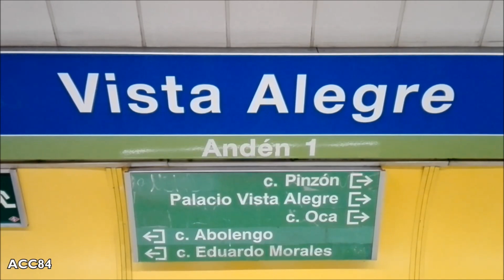Vista Alegre L5 : Metro de Madrid ( Serie 2000A - 2000B )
Estación de Vista Alegre de la línea 5 del metro de Madrid. Trenes serie 2000.

- Estación inaugurada en Junio de 1968.
- La estación se encuentra entre las estaciones de Carabanchel y Oporto, en el distrito de Carabanchel.

Music

ACC84 (2018)